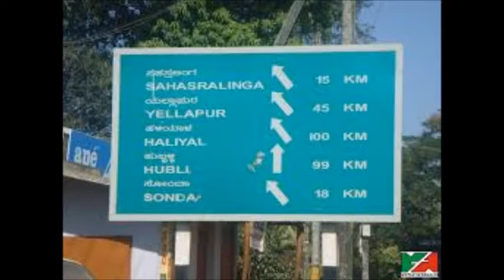1000 Shiva Lingaa's Sahasra Lingaa Temple Submerged in River